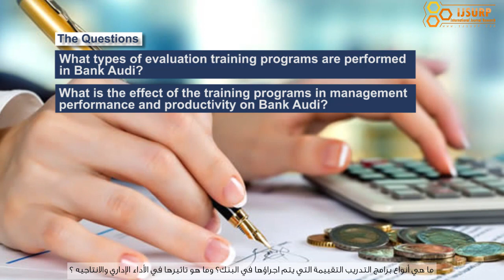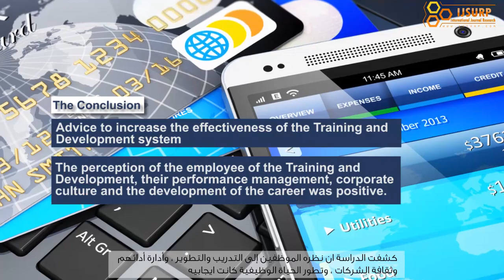IJSURP Article Rami mallat The Importance of evaluation at the training and development level on Pro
IJSURP-Article-Rami mallat-The Importance of evaluation at the training and development level on Productivity in banks